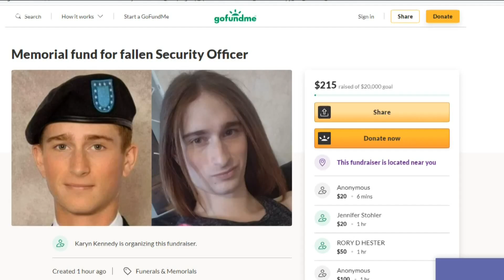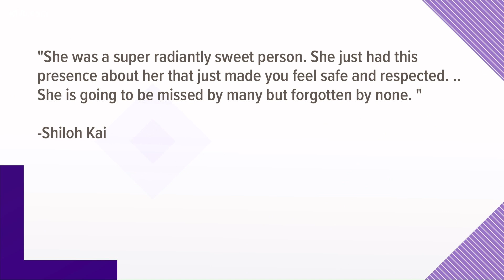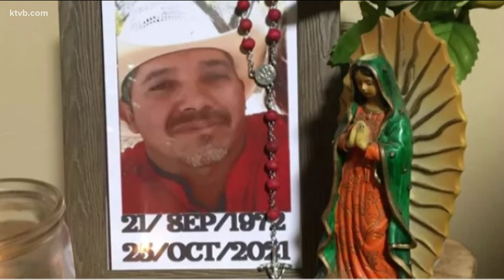What we know about the two victims killed in Boise mall shooting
One of the victim's family said "many lives were saved" because of their actions and that they "will be remembered as a hero."